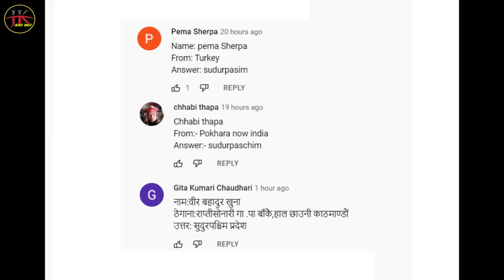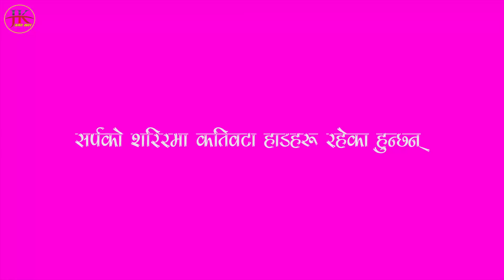समुन्द्र मुनि डुबेका 10 रहस्यमय शहर || भेटिए यस्ता ड#रलाग्दा चिजहरु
नयाँ सुचना,समाचार,तथा रोचक भिडियो हेर्नका लागी हाम्रो च्यानल Jagat Khabar लाई सब्सक्राईभ गर्न नभुल्नुहोला ।